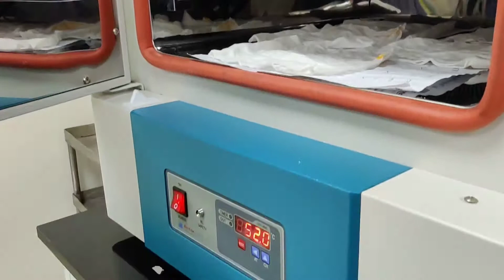Dry Oven (Daelim Starlet) for textile